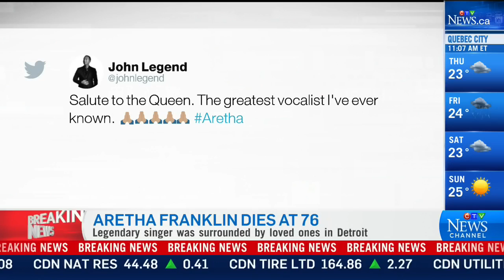Jully Black on Aretha Franklin: 'She set such a standard'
From CTV News Channel: The Canadian singer-songwriter says Aretha was an inspiration for many soul and gospel singers.